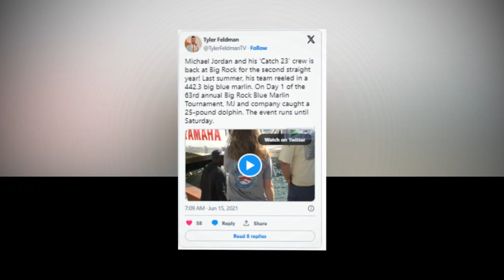New Update!! Breaking News Of Michael Jordan || It will shock you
New Update!! Breaking News Of
Michael Jordan
|| It will shock you

amberheard MichaelJordan

Good bye